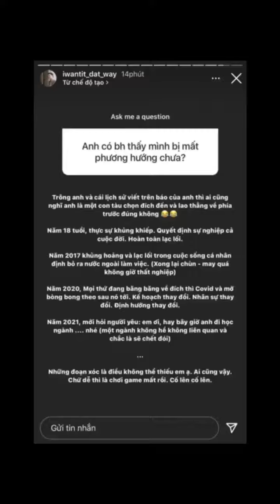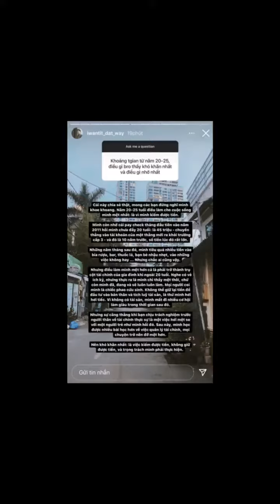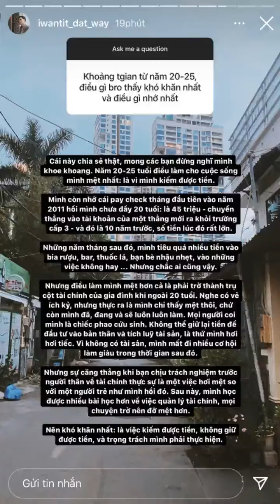Cơ trưởng Quang Đạt hé lộ áp lực cuộc sống khi mới ngoài 20 tuổi: Mệt mỏi vì là trụ cột tài chín...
Nguyễn Quang Đạt là chàng cơ trưởng nổi tiếng trên MXH khi sở hữu full combo đẹp trai, giỏi giang lại còn có cả tình yêu đẹp với travel blogger Hà Trúc. Con đường sự nghiệp của anh cũng cực ấn tượng khi đã lên chức cơ trưởng máy bay A230 năm 23 tuổi và hiện đã khá thành đạt ở tuổi 30.
Vì vậy mà những chia sẻ, câu chuyện của Quang Đạt ở trang cá nhân cũng nhận được nhiều sự quan tâm của netizen và có ảnh hưởng nhất định với hàng trăm người theo dõi anh.
Cơ trưởng Quang Đạt
Mới đây, Quang Đạt đã khiến nhiều chú ý khi mở lòng tâm sự với dân mạng về những gì mình đã trải qua trong cuộc sống ở phần Q&A. Đối tượng mà an...